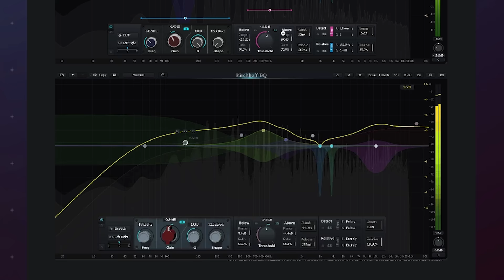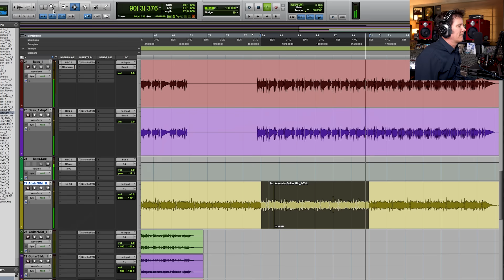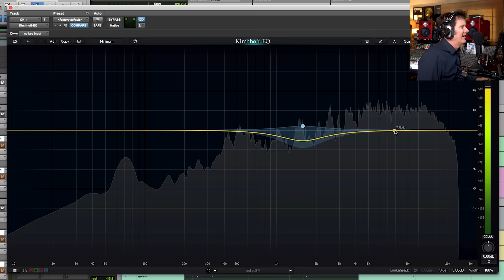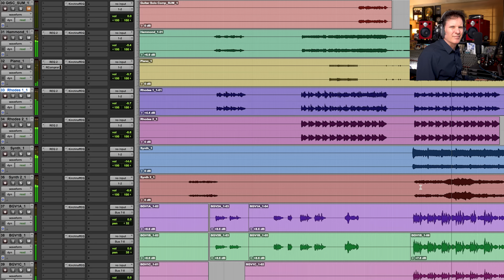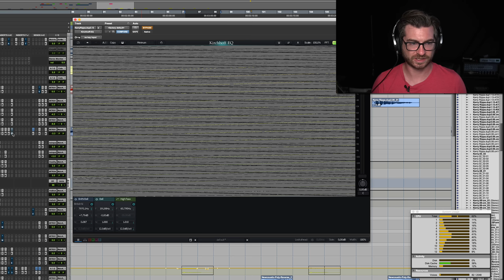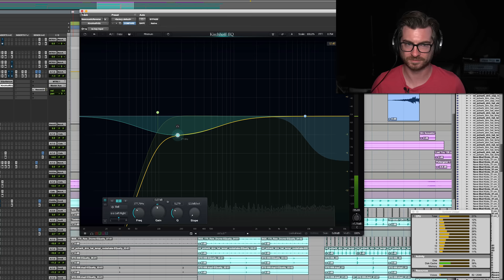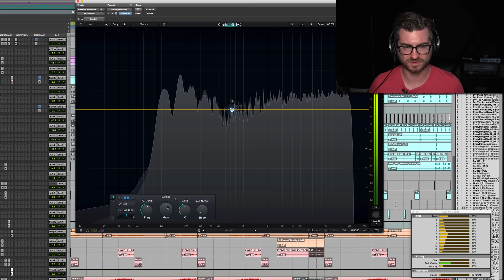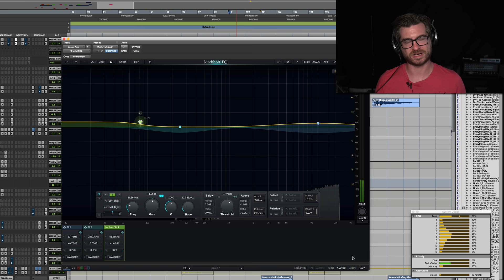HOLY WOW - The Kirchhoff EQ Is INCREDIBLE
TIMESTAMP
00:00 - Intro
02:27 - Giveaway
04:11 - Mixing Steve Maggiora
05:00 - Problematic Acoustic Guitars
07:00 - Vocals
10:00 - Uneven Bass
11:56 - Hi-Hats
15:15 - Rhodes
16:00 - Final reaction (Warren's hits the desk)
17:22 - Matt Lange
18:37 - Vocals
25:00 - Kick Drum Boost
27:00 - Acoustic Guitar
28:35 - Side-chaining using dynamic EQ
31:20 - Master Bus
35:15 - Outro